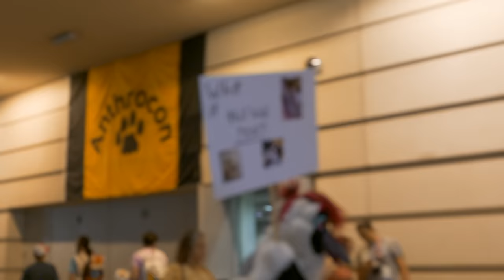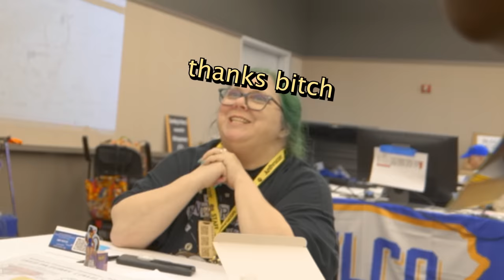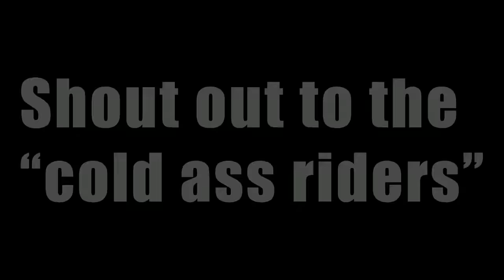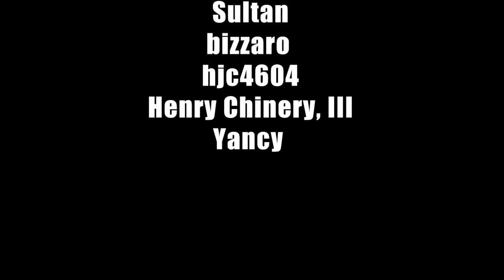I Took a GANGSTER to a FURRY CONVENTION w/ BrodieTV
Today Baby Fifty, BrodieTV and Brandon Buckingham venture to the 2023 Anthrocon Furry Convention to see what happens when a gangster crosses paths with the anthropomorphic world

Second Channel:  @thebuckinghamshow

Featuring:
-Baby Fifty-

-Brodie TV-
@BrodieTV  - watch his videos on youtube

brandon buckingham
brodietv
brodie tv
baby fifty
dmv
furry convention
furries
furry interviews
gangster
furry meets gangster
anthropomorphic
the buckingham show
jidion
kanel joseph
buckingham
lofe
tommy g
channel 5
AGNB
kicked out of furry convention
inside a furry convention
anthrocon
anthrocon 2023
midwest furfest
Midwest furfest 2023
furry convention gone wrong
furry convention 2023
furry convention 2022
furry convention vlog
furry convention trolling
furry convention interviews
furry convention pittsburgh
animal control vs furry con